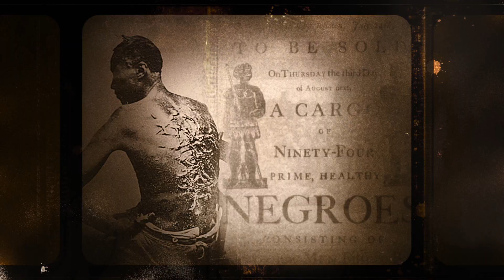Africana Hymnal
A gift to hand down through the generations.

The Africana Hymnal Project of the United Methodist Church created resources as a bridge between the past, present, and future of black sacred music. The music selections cover multiple genres that demonstrate intergenerational connections between the music of the past and that of the present and the future in order to encourage all of God’s people to sing.